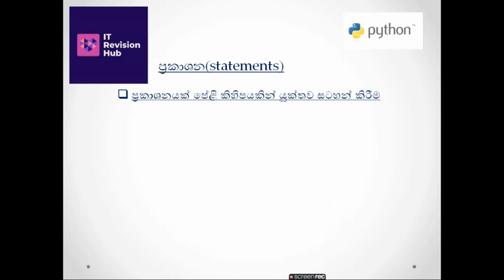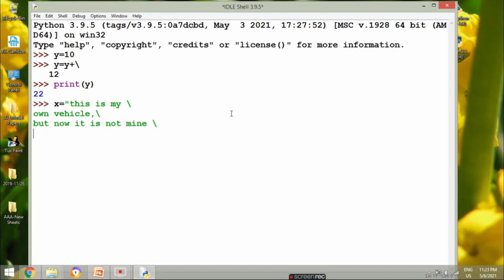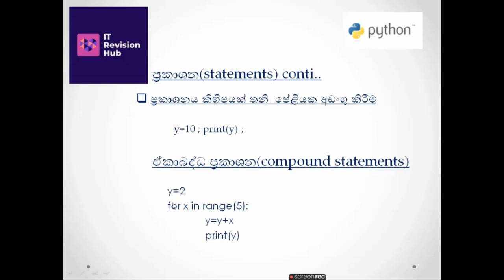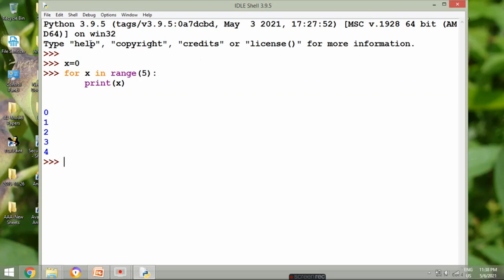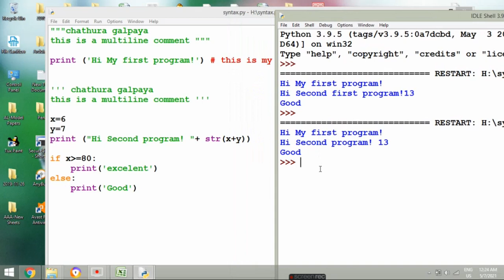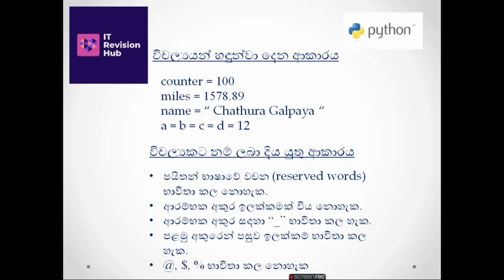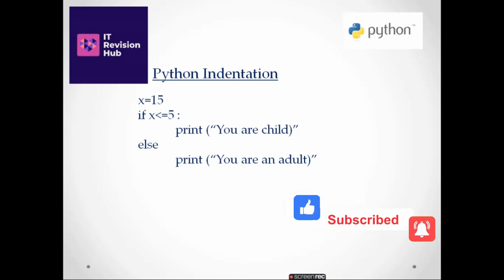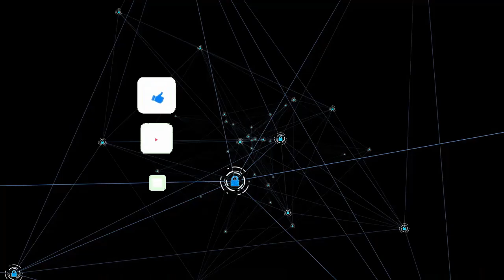Python Program Structure -A/L ICT Python Lesson -2(සිංහලෙන්)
A/L ICT Python Programming - Lesson -2
Program Structure, comments, variables, constants & Indentation

Join IT Revision Hub facebook Group to get updated on ICT A/L and O/L related study materials